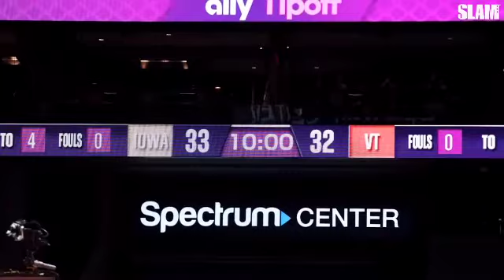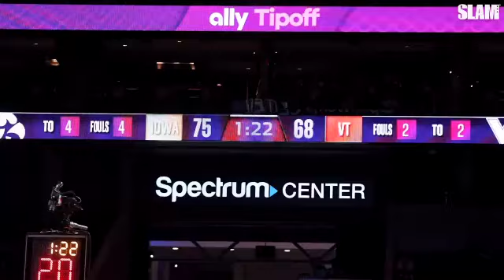Iowa vs Virginia Tech WBB | Georgia Amoore is the Real Deal | Can Caitlin Clark carry this team?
Unlock the insights from the intense Iowa vs Virginia Tech game in this breakdown! 🏀 Georgia Amoore's performance is spotlighted as the real deal, while the discussion delves into whether Caitlin Clark can carry the team. Referees letting a lot slide and Amoore's impressive kills, despite missing key shots with intense contests, are dissected. The struggle becomes apparent as Caitlin faces challenges from Virginia Tech's length, with teammates unable to provide relief when shots aren't falling. Don't miss the analysis of Kylie Fuelerbach, Taylor McCabe, and the commendation of Gabbie Marshall's defensive prowess, challenging the narrative around her capabilities. Tune in for a deep dive into the critical moments and the true test of a player's ability to step up when it matters most! 🔍🔥